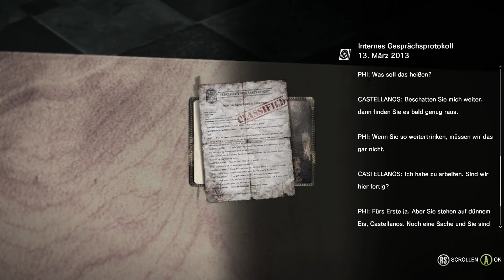Let's Play The Evil Within #036 [Deutsch] [HD] [XBOX ONE] - Zurück in der Klinik